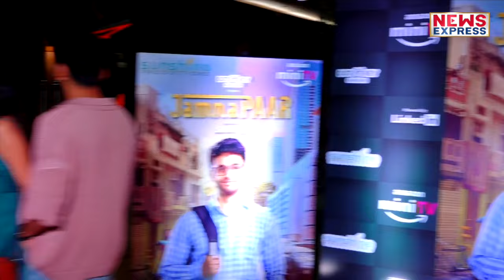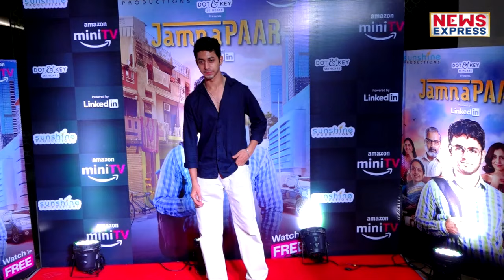Jamnapaar Special Screening || Ritvik Sahore, Srishti Rindhani, Raghu Ram || Amazon miniTV